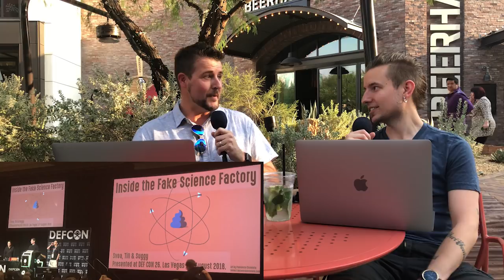DEF CON 26 Summary - Daily Security Byte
A week ago, Marc and Corey attended DEF CON 26, the annual Hacker convention in Las Vegas. Join us in today's video to learn about a few of the best talks they saw at this conference.